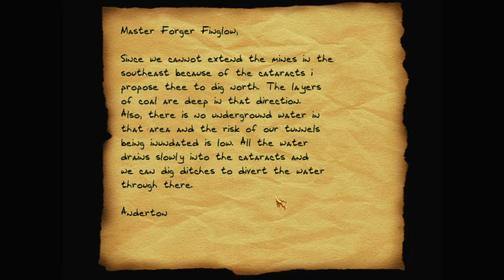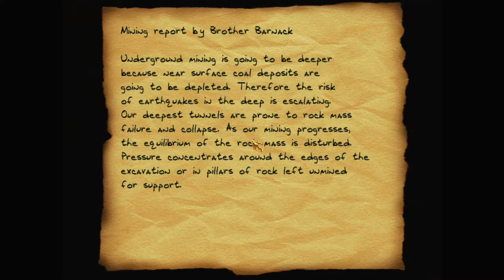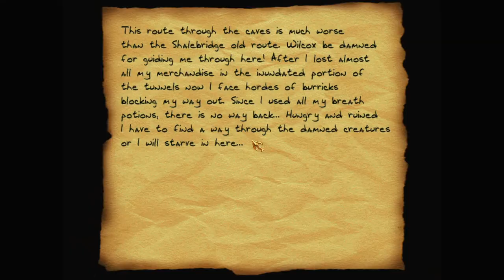Let's play Thief fan missions: Into the Dark Forest, episode 2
Garrett has found his way through the mines, but now is beset by Hammerites. Will they be willing to make a "donation" to a poor rogue, or will he have to knock a few heads?

Into the Dark Forest is a Thief 2 fan mission by Master of Dromed. Find more details and the download at TTLG